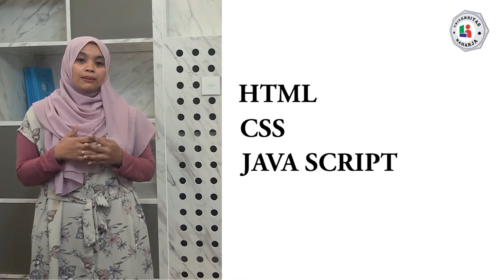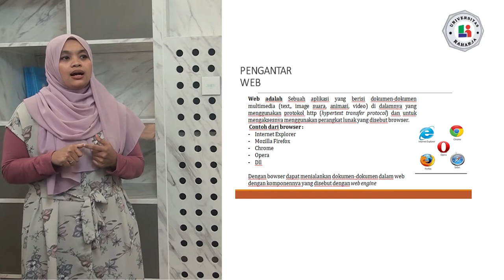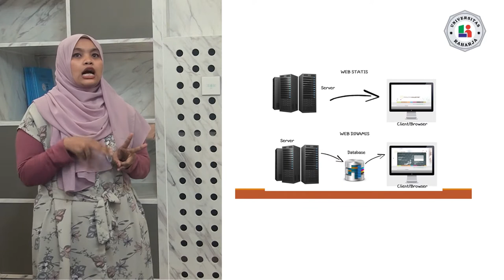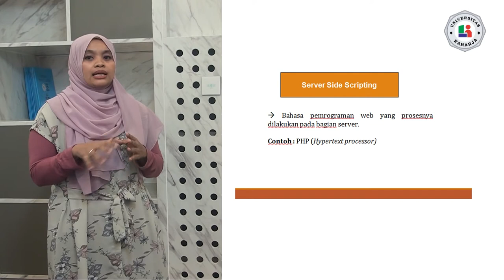Pertemuan 1, Mata kuliah Web Programing, Universitas Raharja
Pertemuan 1, Dosen Ibu Yuni Roza, M.Kom, Mata kuliah Web Programing, Universitas Raharja